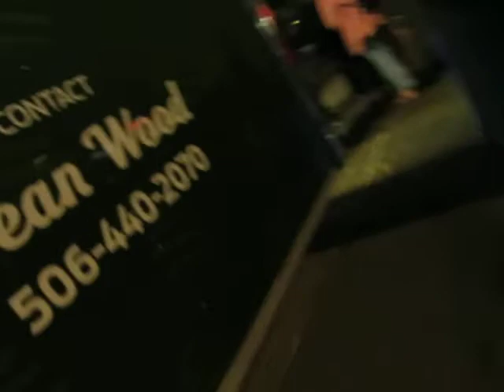Big John's Spiral Potatoes in Fredericton are the best!!!!